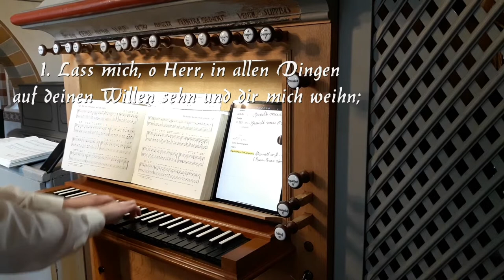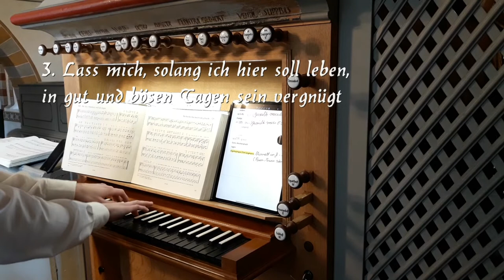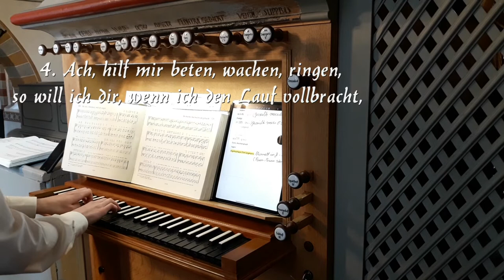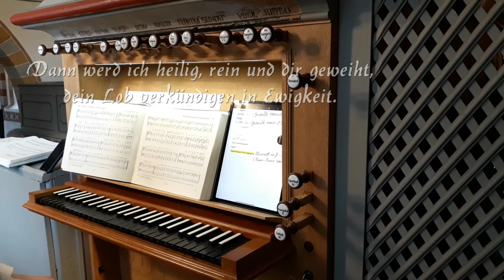EG 414 Lass mich, o Herr, in allen Dingen |mit Gemeindegesang|zum Mitsingen| (Wochenlied)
↓Informationen↓
Heute gibt es den Choral " Lass mich, o Herr, in allen Dingen", für den 18. Sonntag nach Trinitatis.
Kirchenbesucher: 23
Text: Georg Joachim Zollikofer 1766
Musik: (nach EG 328 "Dir, dir, o Höchster, will ich singen")

Registrierung (Choral):
Principal 8´
Praestant 4´
Gedackt 8´ (Baß/Diskant)
+Quinte 3´ (Baß/Diskant)
+Oktave 2´
+Terz 1 3/5´ (Baß/Diskant)
Pedal:
Subbaß 16´
Principalbaß 8´
Koppel M/P

Euer Tim.
©(2022)